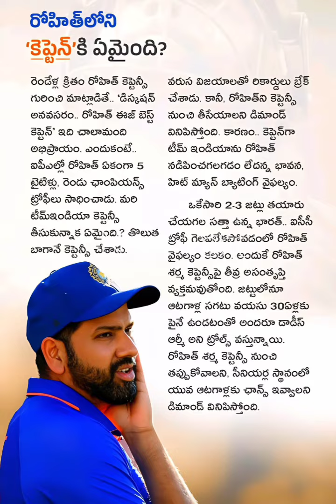రోహిత్ లోని కెప్టెన్ కి ఏమైంది | What Happened to the Captain in Rohit